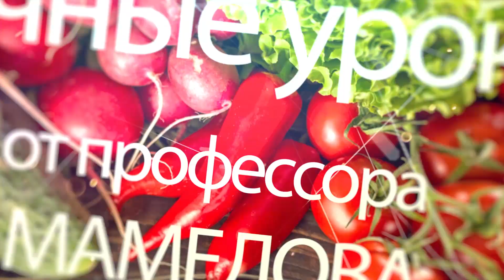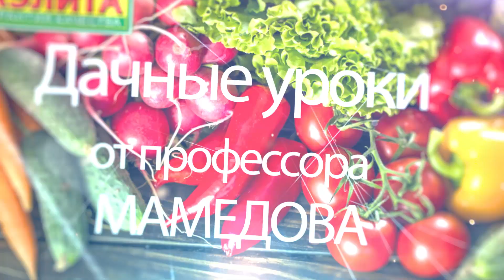🔺 Какие Сидераты Сеять Осенью. Сидераты и Подготовка Почвы.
Сидераты от А до Я. Осенние работы в саду и на огороде. Все задаются вопросом: какие сидераты сеять осенью. Как подготовить почву и как сеять сидераты  под зиму? СИДЕРАТЫ СНИЖАЮТ КИСЛОТНОСТЬ почвы, повышает буфферность, емкость поглощения. 🔥 Нажми, чтобы прочитать больше (...)

Продолжения описания 🔥 КАК БЫСТРО УЛУЧШИТЬ ПОЧВУ БЕЗ ПЕРЕКОПКИ? Сидераты, подавляя сорную растительность, восстанавливают структуру, повышают плодородие почвы, обогащают почву азотом и органическим веществом, защищают почву от ветровой и водной эрозии, оказывают многостороннее положительное действие на свойства почвы и урожай сельскохозяйственных культур. Зеленое удобрение в почве разлагается значительно быстрее, чем другие органические удобрения, богатые клетчаткой.

Виды сидератов.
-бобовые: люпин, фасоль, соя, чечевица, горох посевной и полевой, люцерна, донник, вика яровая и озимая, клевер, бобы кормовые и др.;
-крестоцветные: рапс, сурепка, редька масличная, горчица белая;
-злаковые: пшеница, рожь, овес, ячмень;
-гречишные: гречиха;
-сложноцветные: подсолнечник;
-гидрофилы: фацелия.
Сидератов можно возделывать на садовом участке в течение всего вегетационного периода. Эти культуры можно выращивать отдельно, но лучше в смеси. Ранней весной их высевают на площадях, где не предусматривается выращивание основных огородных культур, или под плодовыми деревьями. В течение вегетационного периода  сидератов можно выращивать на всех площадях, освободившихся от основных культур. Последний срок их посева – первая декада августа. В этом случае зеленая масса будет заделываться в конце сентября - начале октября, то есть до наступления морозов.

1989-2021 — семена оптом и в розницу. 🔺 Одноклассники